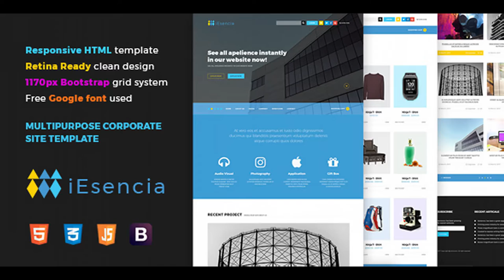iEsencia - Corporate HTML5 Template | Themeforest Website Templates and Themes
iEsencia is a multipurpose corporate HTML template. It is based on 1170px bootstrap grid system. Free google font and Fontawesome is used on this template. The main purpose of this template is to make eye caching corporate website. It has total 22 HTML files including Shop, Blog, Contact pages. Feature Fully Responsive Template Modern & Clean Design HTML5 & CSS3 Based on Twitter Bootstrap 3 Mega Menu Retina Ready FontAwesoe icons Contact Form Blog page Google Map integrated List of HTML files index.html index-2.html about.html our-team.html protfolio.html services.html faq.html gallery.html contact.html blog.html single-blog.html shop.html shop-without-sitebar.html single-shop.html shopping-cart.html checkout.html signin.html signup.html all-menu.html all-header.html all-footer.html 404.html